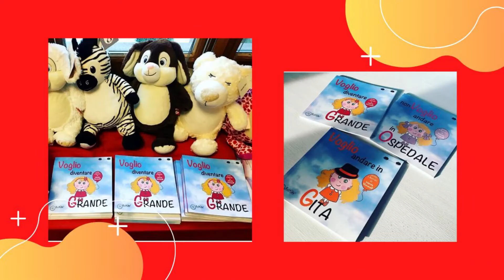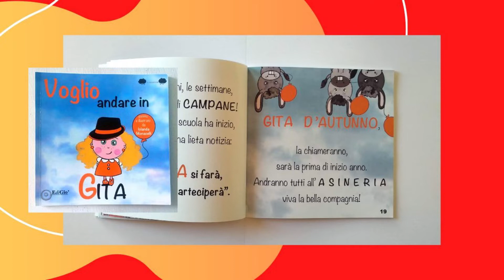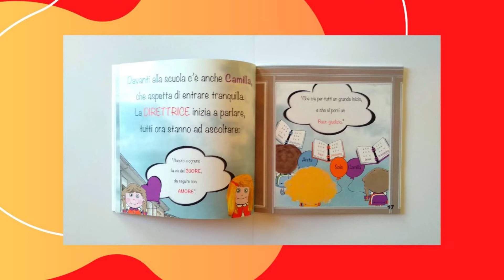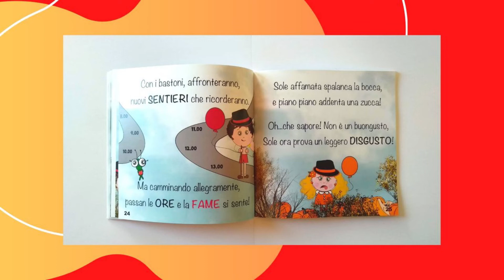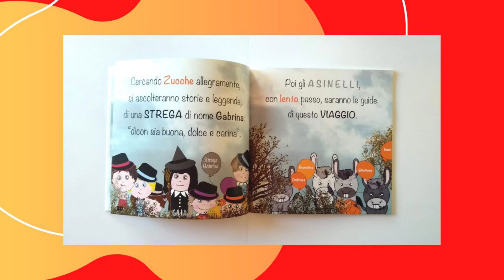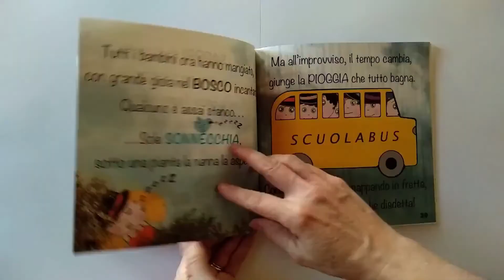VOGLIO ANDARE IN GITA- IOLANDA MONACELLI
Iolanda e Vanessa presentano la nuova avventura di Sole, "Voglio andare in gita", che sarà presente a Bukitaly, 20-29 Giugno 2020.